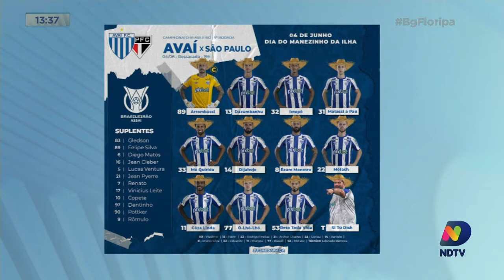Já é Mané: esportes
Confira o quadro Já é Mané desta segunda-feira (6).